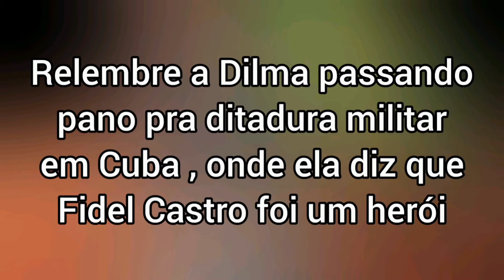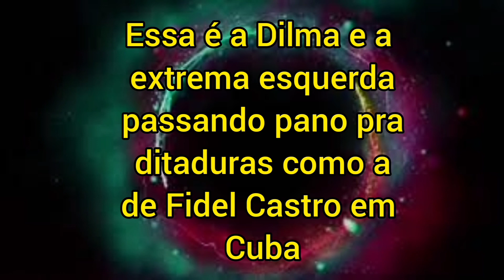Dilma considera o ditador cubano Fidel Castro um herói , mais uma vez o PT passando pano pra tirania